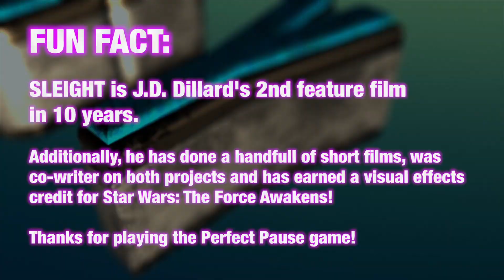SLEIGHT Trailer Reaction Discussion | Jaby Koay & Rachel McDermott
~JABY KOAY~
Twitter, Instagram, Periscope, Snapchat: @jabykoay

GUEST: RACHEL McDERMOTT
TWITTER, INSTAGRAM: @RAHMcDermott